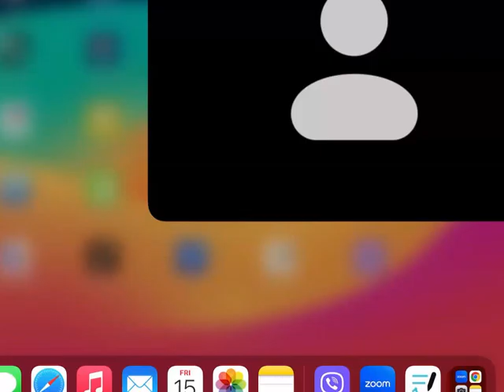General Concept Day 01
BBS 3RD Year Taxation